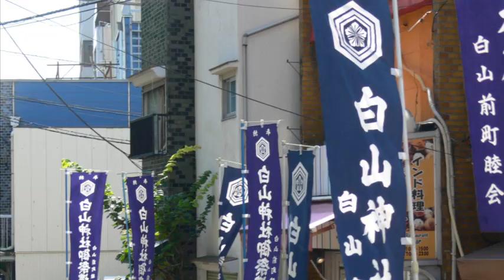平成25年 文京・白山神社例大祭 本社神輿＝町会渡し渡御（３）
まつり巡行記‹申›　2013年9月22日　 ５年毎本祭
神社より宮出（午前は車輌にて渡御）された大神輿は午後春日三丁目町会神酒所からから白山通りを北上して白山上、神社鳥居下まで肩入れ渡御。
江戸文政の風格漂う重厚な古神輿を太くて短い四天棒で担ぐ　台輪　四尺二寸（127ｃｍ）　文政年間（1818～1830年）建造　作者不詳　６月には「あじさい祭り」が行われる事で有名な神社